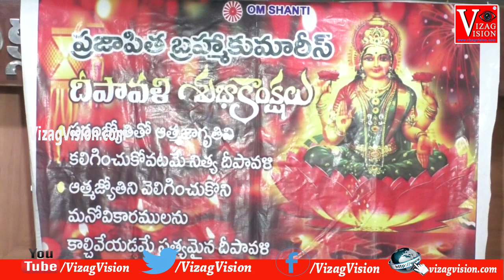Deepavali Celebration Prajapita Brahma Kumaris in Visakhapatnam Vizagvision